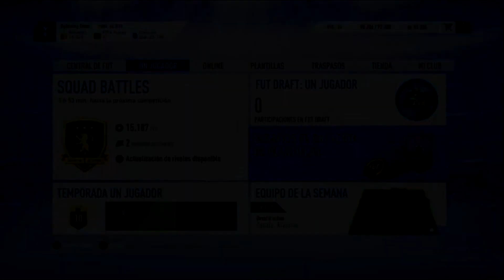SOLUCIÓN MÁS BARATA *RASHEED TRUEQUE SBC* ÚLTIMO TRUEQUE ! | FIFA 19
RASHEED TRUEQUE SBC de FIFA 19 ! Hoy os traigo un video en el que enseño el nuevo SBC de RASHEED TRUEQUE en FIFA19 y enseño tanto su precio como las formas más BARATAS de conseguirlo !

FIFA 19
FIFA19
FUT 19
FUT19